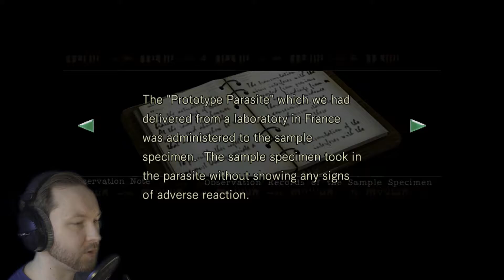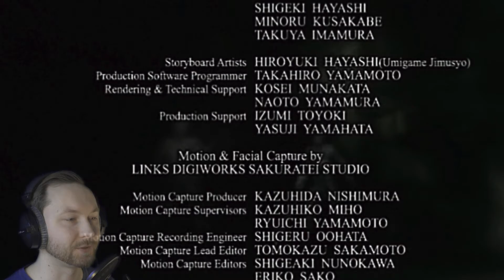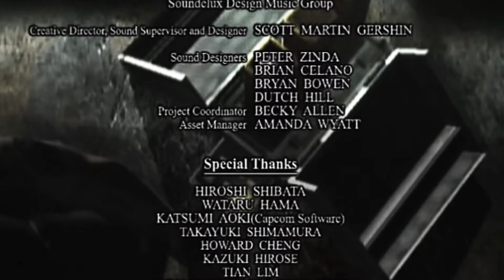Super Mutant | Resident Evil Remastered Part #31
Game: Resident Evil Remastered
Let's Play Resident Evil Remastered / Facecam
Category: gameplay / walkthrough / playthrough
Genre: Horror / Survival Horror

Trophies in this Episode:
- You da Man, Chris
- The Nightmare Ends
- Like Taking Candy from ...
- Not in the Mood to Die